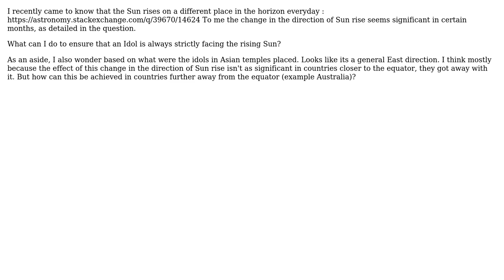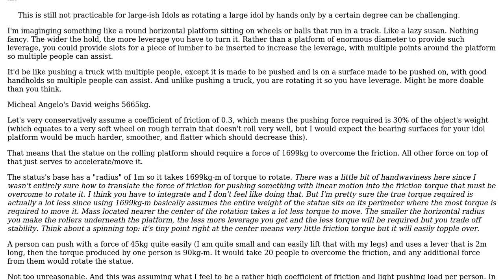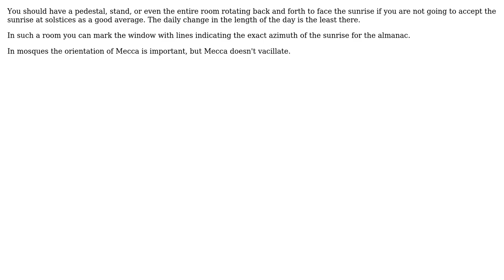Engineering: How to make an Idol always strictly face the rising Sun? (2 Solutions!!)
Engineering: How to make an Idol always strictly face the rising Sun?

With thanks & praise to God, and with thanks to the many people who have made this project possible! | Content (except music & images) licensed under CC BY-SA | Music | Images & others | With thanks to user kamran user happybuddha user DKNguyen and the Stack Exchange Network Trademarks are property of their respective owners. You are responsible for your own actions.